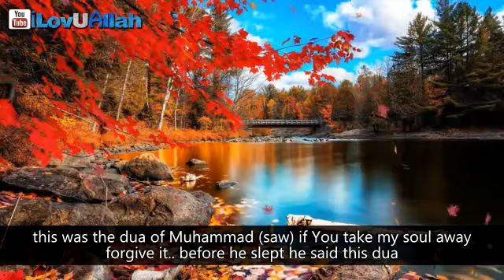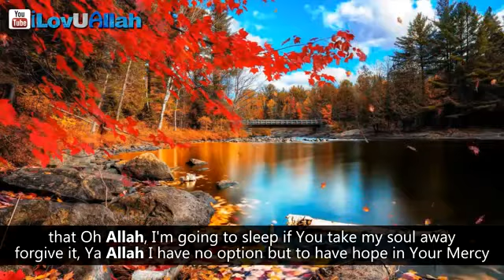Dua Before Sleeping